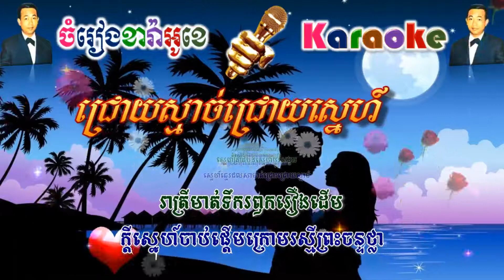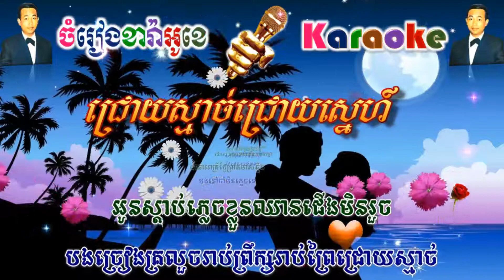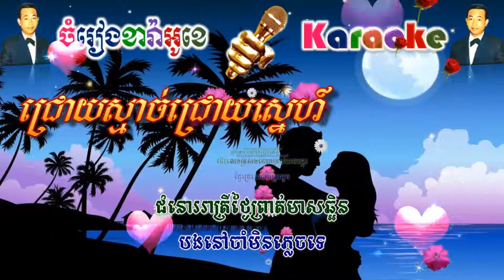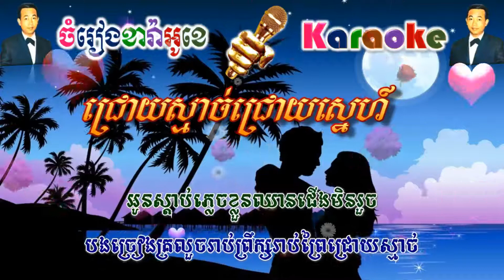Chrouy Smach Chrouy Sne - ជ្រោយស្មាច់ជ្រោយស្នេហ៍ (ភ្លេងសុទ្ធ)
សូមរីករាយច្រៀងកំសាន្តបទ Chrouy Smach Chrouy Sne - ជ្រោយស្មាច់ជ្រោយស្នេហ៍ (ភ្លេងសុទ្ធ)